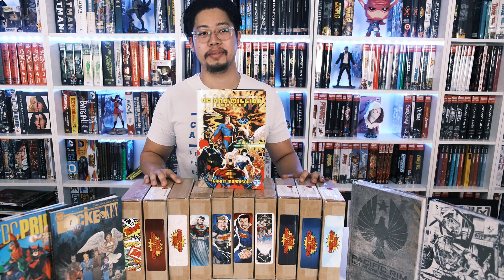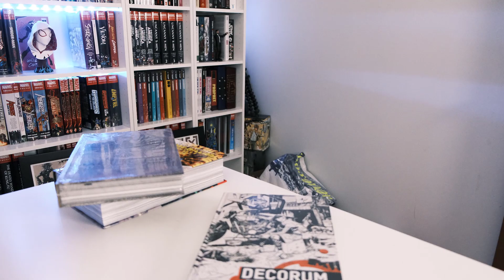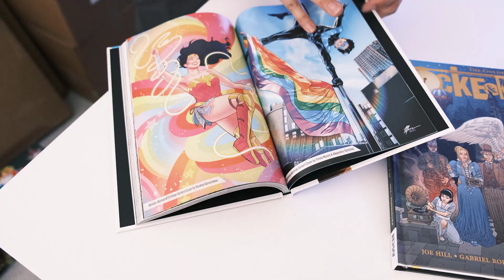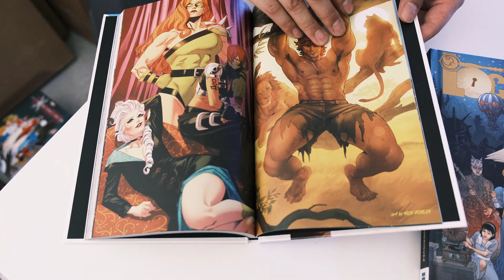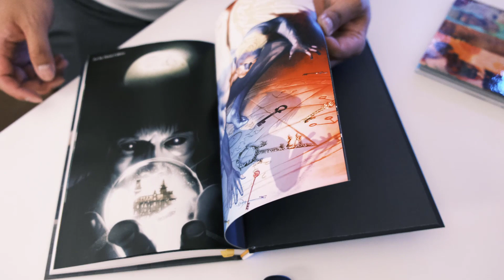Weekly Collected Edition Releases 4.28.22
whatnot account: organicpricedbook

Winner:
Red's Comics Corner
I've never heard of it either wow.